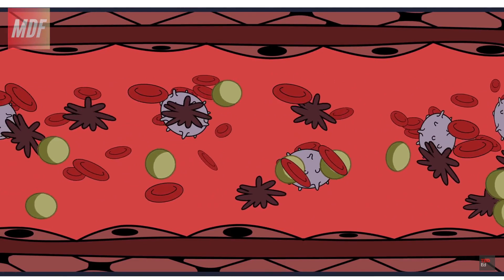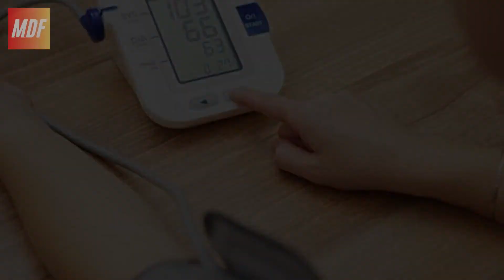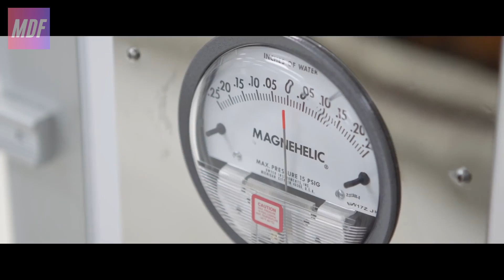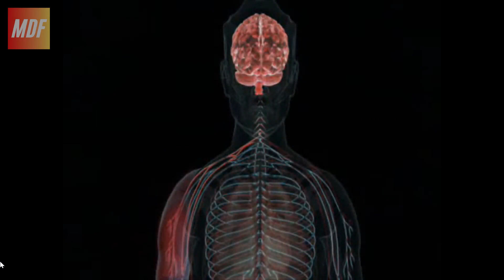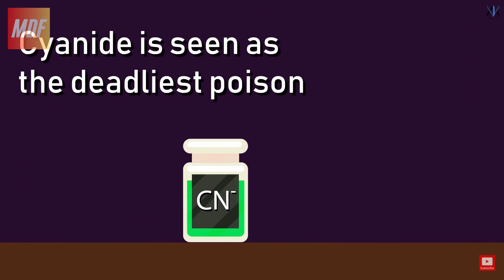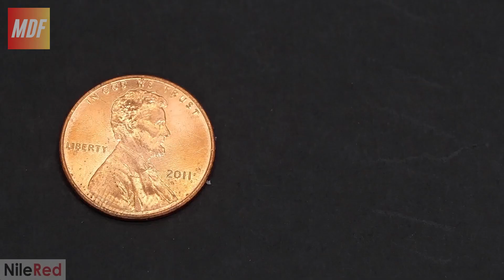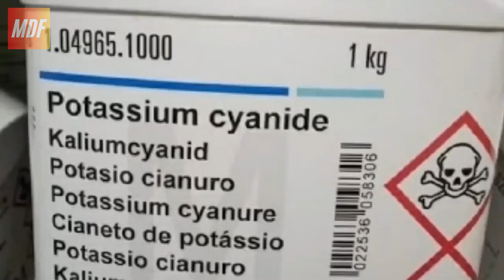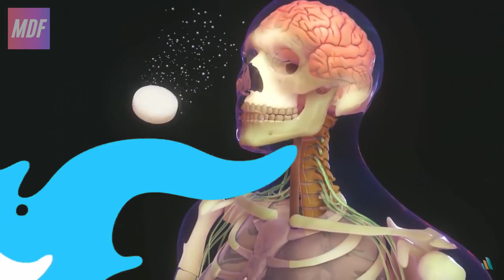Tidak sampai 1 menit kamu akan meninggal, inilah racun paling mematikan di dunia, mulai dari sianida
Racun adalah zat yang dapat menyebabkan kematian atau cedera ketika dicerna, dihirup, atau diserap ke dalam tubuh.
Secara teknis, hal apa pun sebenarnya bisa menjadi racun. Misalnya, kalau kamu meminum air terlalu banyak, hal itu biasa membuatmu meregang nyawa.

Kali ini kita akan membahas racun paling mematikan walaupun dengan dosis yang sangat rendah sekalipun. Ingat kasus pembunuhan dengan Sianida yang sungguh membuat gempar beberapa tahun lalu? Ya, Sianida merupakan salah satu di antara racun-racun mematikan yang ada di daftar ini.

Berikut ini merupakan racun-racun paling mematikan di dunia beserta penjelasannya.

Isi dari konten video :
00:00 intro Media Febriansyah (MDF Channel)
00:15 Pengenalan video racun mematikan
01:11 Ricin
03:45 Botox
05:30 Tetradotoxin
07:42 Batrachotoxin
08:26 Sianida
13:43 Penutup Video